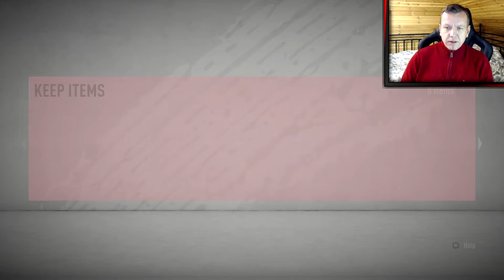GOLD 3 FUT CHAMPION RED PICKS + REWARDS FIFA20 - Giveaway pull!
GOLD 3 FUT CHAMPION RED PICKS REWARDS FIFA20

If you shout-out pack gets me Messi, Ronaldo or ANY icon i will mail it to you!!! Easy as that ...
This reward will be physically mailed to you!

Anything else that is 200k+ tradable card will get Lukasz Piszczek player worn jersey card!
- You will find pics of bale + Piszczek card there

►How this video shout-out packs where chosen?

Rinse and repeat trough the season!

Nothing to comment really, but want to take part? Put a smiley or whatever :)
This reward will be physically mailed to you! You need to just send me your address when pull has been made.